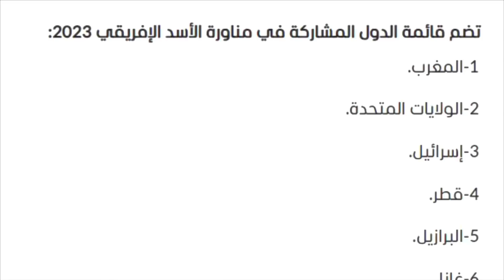هَلْ نَجحتْ زيارة عبد المجيد تبون إلى روسيا؟ وَ لُغزُ خالد فكري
الجزائر # روسيا# التحالف القوي 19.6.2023